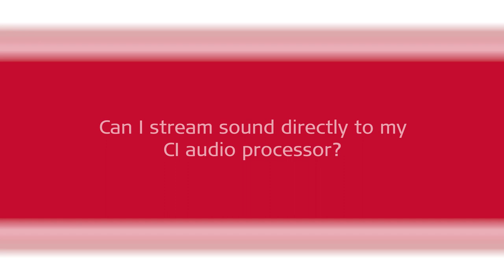Ask Our Experts: Can I Stream Sound to My Cochlear Implant? | MED-EL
Can you stream music directly to a cochlear implant audio processor? And what about phone calls? Audiology expert Jennifer Robinson explains how direct streaming works with the AudioStream connectivity cover for SONNET and SONNET 2.

MED-EL is the leading innovator in the field of hearing implants. We help others hear the joys of sound through groundbreaking technologies. MED-EL products are made at our headquarters in Austria and we help people overcome hearing loss in more than 120 countries. To learn more about our passion for helping people with hearing loss go